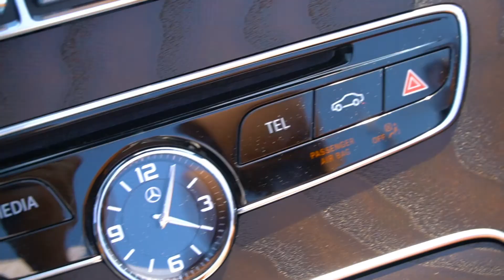2018 Mercedes-Benz C300 Cabriolet Review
Filled with new technology, plush leather seats, and a design reminiscent of the S-Class... Introducing the 2018 C300 cabriolet.